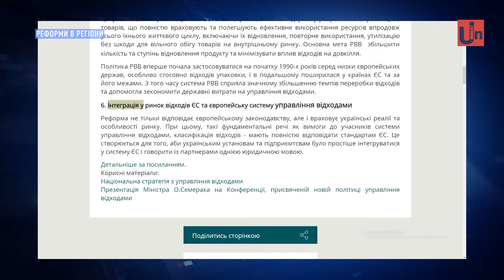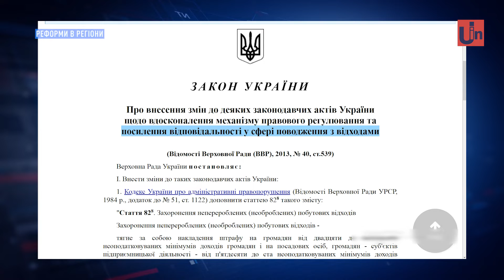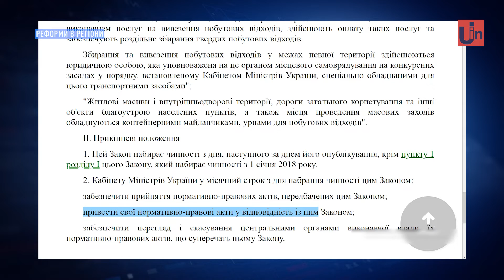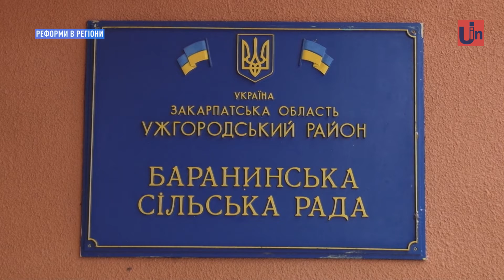Угода про асоціацію Україна – ЄС: що заважає виконанню закону про сортування сміття на Закарпатті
Ще до 1 листопада 2017 року Україна  мала ухвалити новий закон про відходи, який би запроваджував європейські стандарти в цій сфері. Таке зобов’язання містить Угода про асоціацію з ЄС.
Однак на сьогодні є лише проект такого закону, підготовлений в міністерстві екології та природних ресурсів. Коли його ухвалять – невідомо. Водночас  чинні застарілі законодавчі норми та підходи не дають можливості ефективно відповідати на теперішні сміттєві виклики.
Це гарно ілюструє ситуація з сортуванням сміття.
З 1 січня 2018-го року в Україні було встановлено заборону на захоронення неперероблених побутових відходів. Відтак українців зобов'язують сортувати сміття. Це передбачено старим Законом України "Про відходи", до якого були внесені відповідні зміни ще 2012 року. На Закарпатті, зокрема в Ужгороді, ситуацію  розуміють, але багато хто вважає, що це  проблема не громадян, а виключно держави.